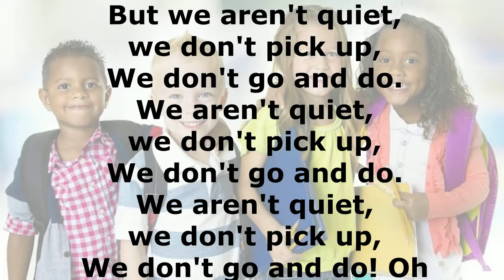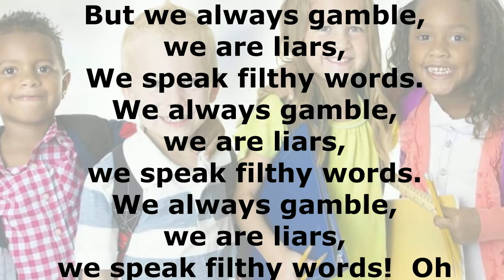OUR SONG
Words by Sr. M. Consilio, OSB, and Arcadio Morada, Jr.;  Music by Arcadio Morada, Jr.